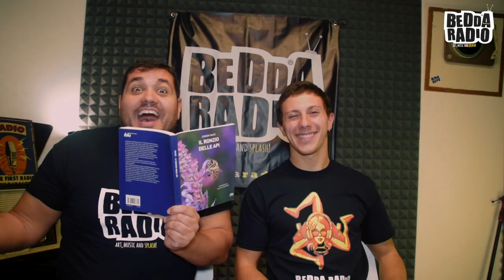Nuova Stagione Radiofonica 2017/18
Vi presentiamo tutte le persone che da quest'anno entrano a far parte della Bedda Radio Family.